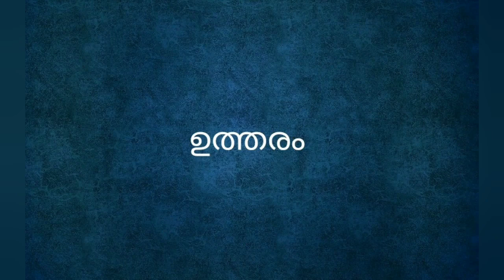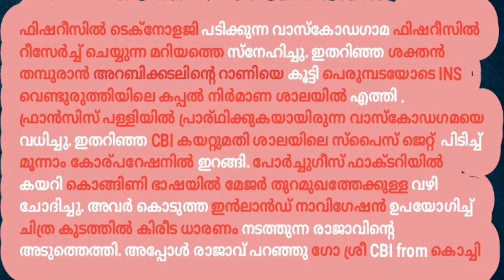18 chodyotharangal orotta code loode padikkam